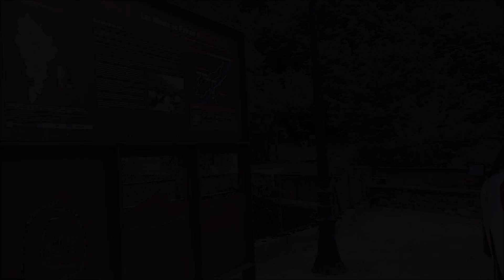VTT vers la mine de Clôt Méné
Balade VTT le long de L'ozoum